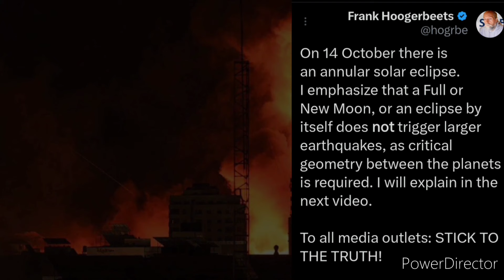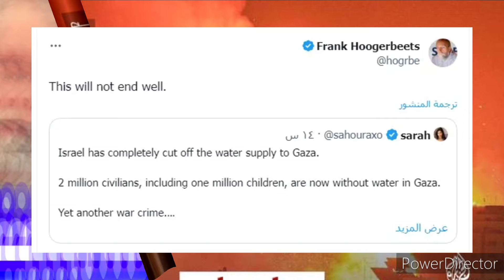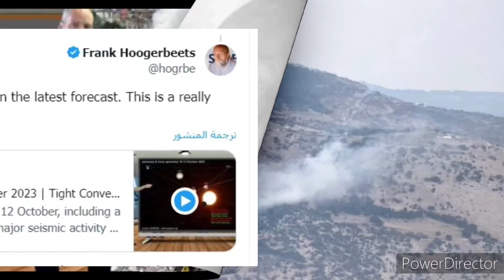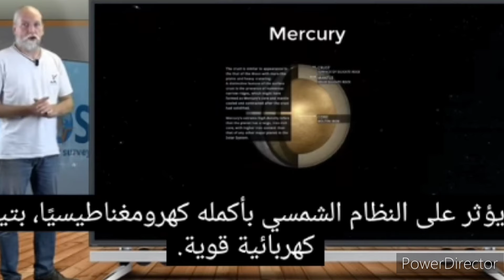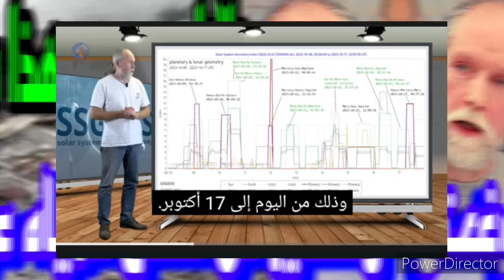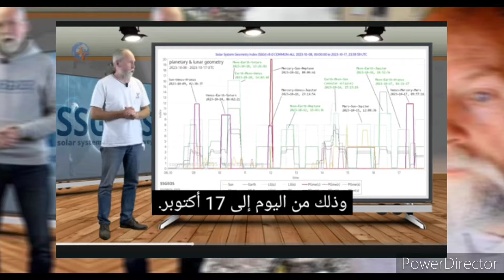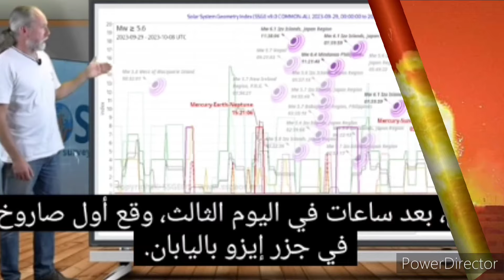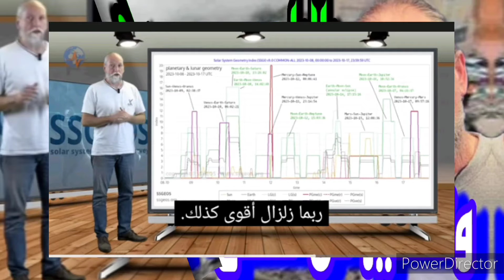شر يقترب.. العالم الهولندي يحذر من قطع المياه عن غزة،ويحذر من زلازل مدمره بالمكان والزمان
في هذا الفيديو ستتعرفون  علي تحذيرات هوغربيتس، عالم الزلازل الهولندي، عن انقطاع المياه عن غزه، كما يحذر من زلازل مدمره، في عدة  مناطق خلال  الساعات القادمه، كما  توقع يابقا  مجموعة الزلازل، التي  ضربت اليابان، وافغانستان، الايام الماضيه، فرانك هوجربيتس، يعتمد في توقعاته علي حركة الكواكب، وتأثيرها علي الزلازل،